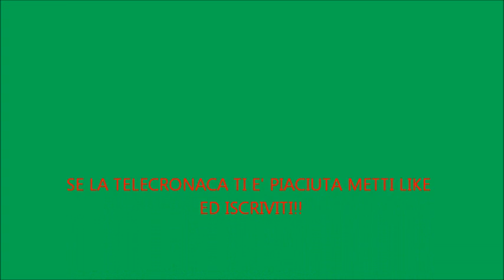Liegi Bastogne Liegi 2016 (Poels batte Albasini allo sprint!)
Telecronaca di Vincenzo Calabrese (su facebook per l'ultimo km dell'edizione 2016 della Liegi-Bastogne-Liegi corsa domenica 24 aprile.

102nd Liège - Bastogne - Liège
One Day Race  »  Liège  ›  Ans   (253k)
ORDINE DI ARRIVO:
  Nome Naz. Team Età Tempo
1 Wouter POELS NED SKY 29 6:24:29
2 Michael ALBASINI SUI OGE 36 +0
3 Rui Alberto FARIA DA COSTA POR LAM 30 +0
4 Samuel SANCHEZ GONZALEZ ESP BMC 38 +4
5 Ilnur ZAKARIN RUS KAT 27 +9
6 Warren BARGUIL FRA TGA 25 +11
7 Roman KREUZIGER CZE TNK 30 +12
8 Joaquin RODRIGUEZ OLIVER ESP KAT 37 +12
9 Bauke MOLLEMA NED TFS 30 +12
10 Diego ROSA ITA AST 27 +12
11 Tanel KANGERT EST AST 29 +12
12 Enrico GASPAROTTO ITA WGG 34 +12
13 Romain BARDET FRA ALM 26 +12
14 Michael VALGREN DEN TNK 24 +12
15 Patrick KONRAD AUT BOA 25 +12
16 Alejandro VALVERDE BELMONTE ESP MOV 36 +12
17 Dylan TEUNS BEL BMC 24 +12
18 Arnold JEANNESSON FRA COF 30 +12
19 Stephen CUMMINGS GBR DDD 35 +12
20 Lars Petter NORDHAUG NOR SKY 32 +12